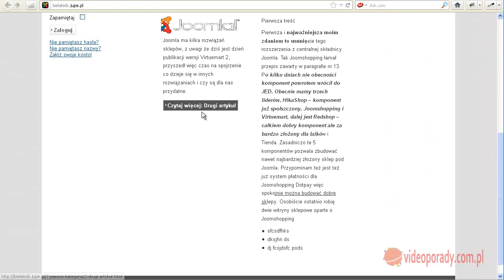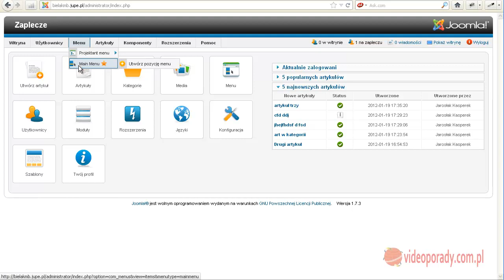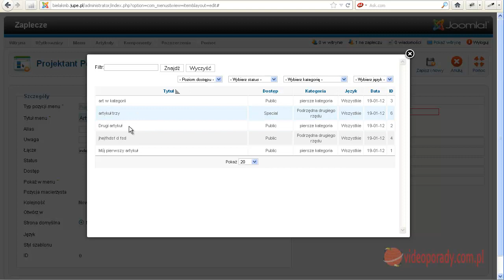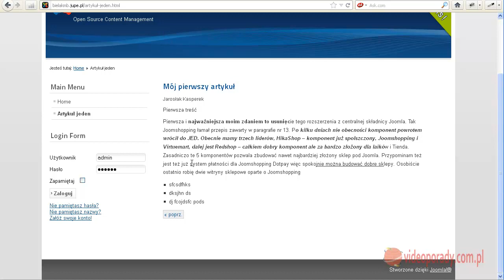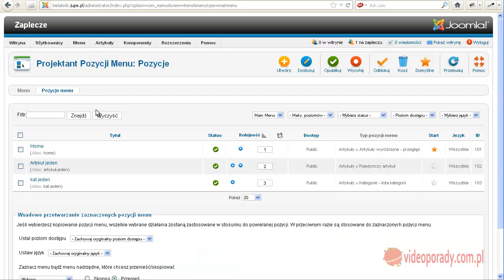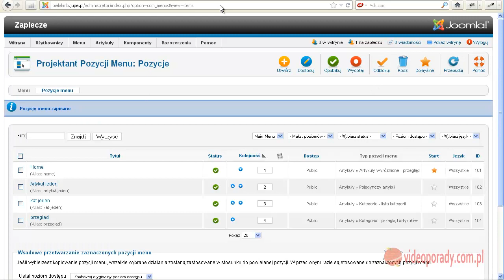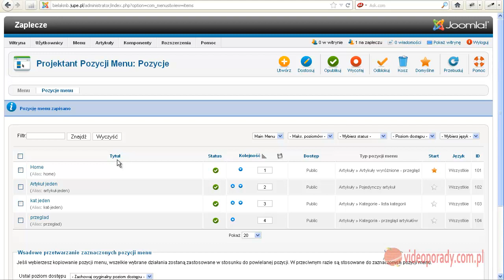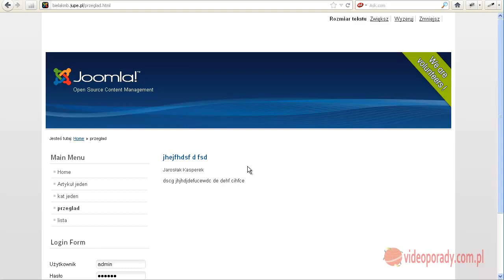10 Tworzenie odnosników w menu głównym do artykułów i kategorii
Tutaj pokażę jak rozbudować nasze menu główne o nowe pozycje, stworzymy odnośniki do kategorii i artykułów.